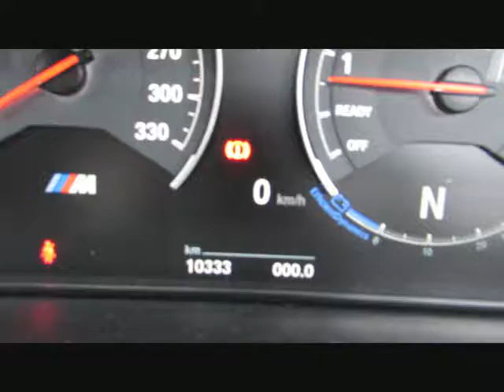BMW M4 MCompetition KERAMIK-BREMSE APPLE+DAB von BAYERN-CAR-GERSTMAYR GmbH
BMW M4 MCompetition KERAMIK-BREMSE APPLE+DAB NEU112´ von BAYERN-CAR-GERSTMAYR GmbH mit 10.000km weitere Informationen und Fahrzeuge